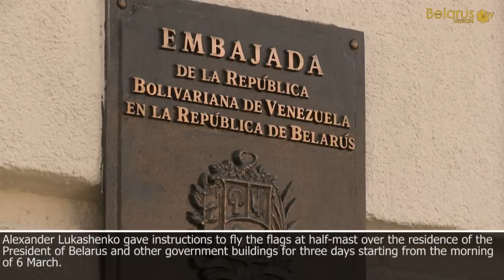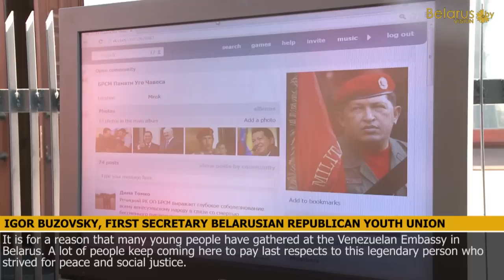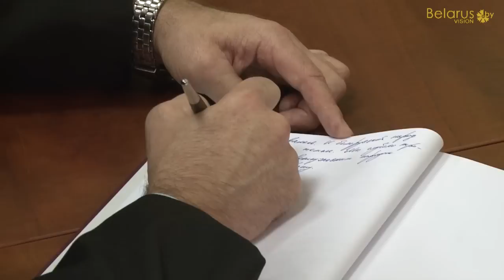Belarus mourns the death of President Hugo Chavez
"Our hearts are paralyzed with the sad news. The close, trusted friend, our brother, President of the Bolivarian Republic of Venezuela Hugo Chavez died. Without trying to conceal our tears, we grieve along with Venezuelan people mourning the tragic abrupt death of Hugo Chavez, one of the greatest statesmen and leaders of our time, the great hero, the passionate patriot and the fighter for independence, the outstanding politician, the thinker and speaker, the exceptionally strong man who loved life and who dedicated his life to the service for his country," reads the address of Belarusian President Alexander Lukashenko to the Belarusian people and the international community.